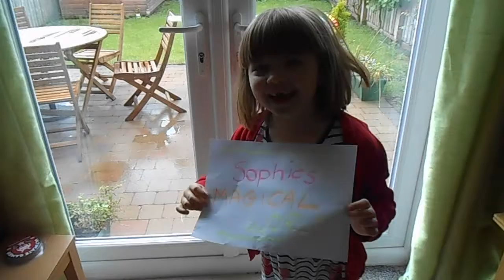LEGO WORLDS PART 2 ANOTHER NEW ADVENTURE PS4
SOPHIE AND MUMMY GO ON ANOTHER NEW ADVENTURE IN LEGO WORLDS.  GREAT EXCITEMENT IN THE NEW TOWN.